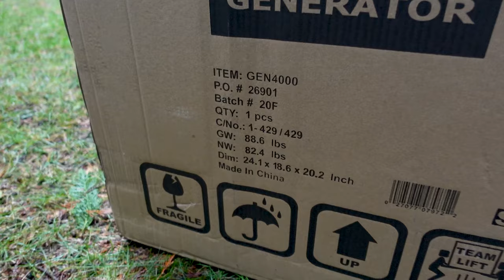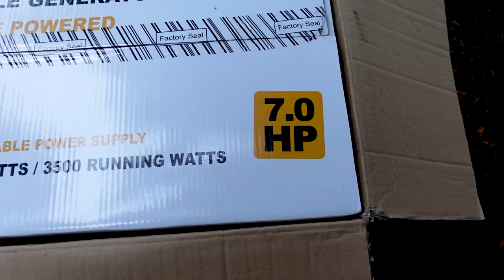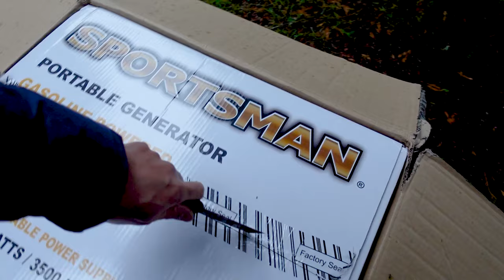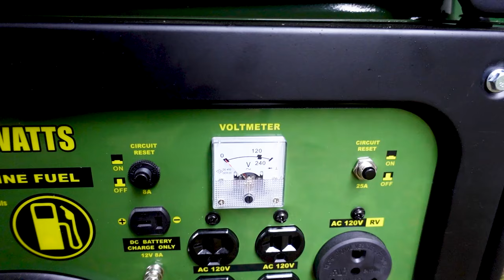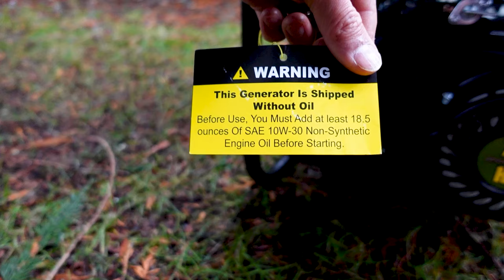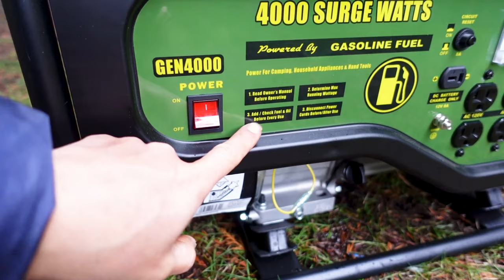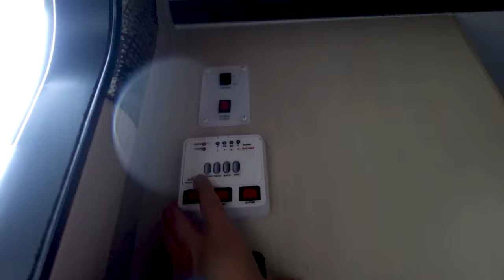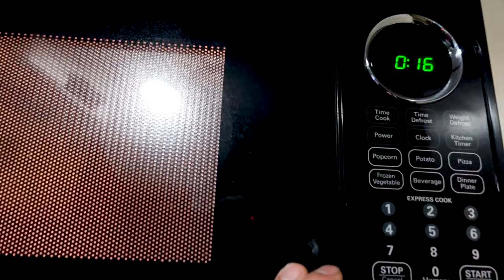발전기가 30만원도 안돼?? 가성비 최고의 4000W급 발전기를 소개합니다. 카라반캠핑때 이제 전기걱정은 끝! Sportsman generator Reiveiw~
이번영상에서는 내돈내산 가성비 최고의 스포츠맨에서 나온 4000와트급의 발전기를 소개합니다. 겨울철 성능을 제대로 발휘못하는 저희 카라반에 그리고 여름철 딸리는 전기를 바로 요놈으로 해결 할거 같네요~
가격이 미국달러로 $269불 30만원도 안되는 이금액 실화입니까?
언박싱 부터 성능 테스트까지 바로 고고~

카메라 : Gopro Hero Black7, I Phone XS
편집 : Adobe Premiere Pro CC, Adobe After Effects